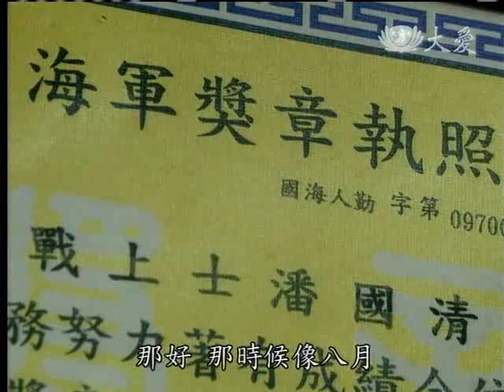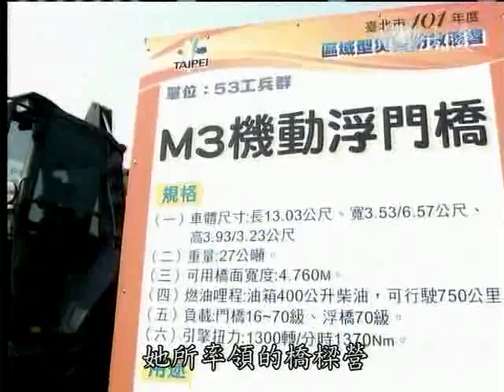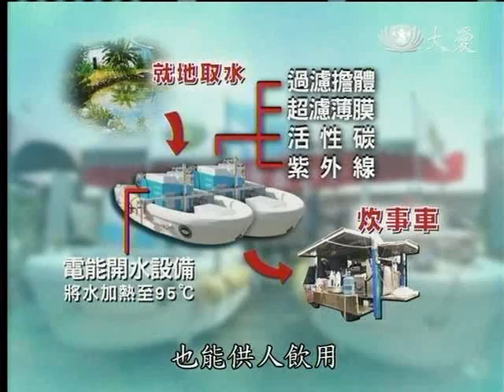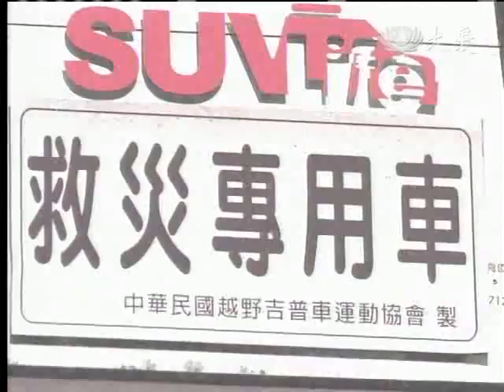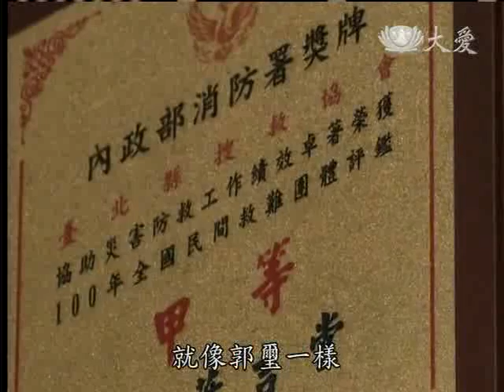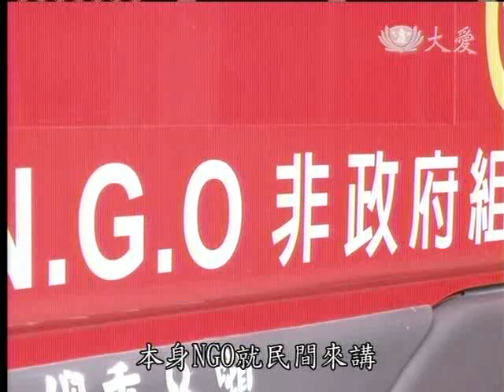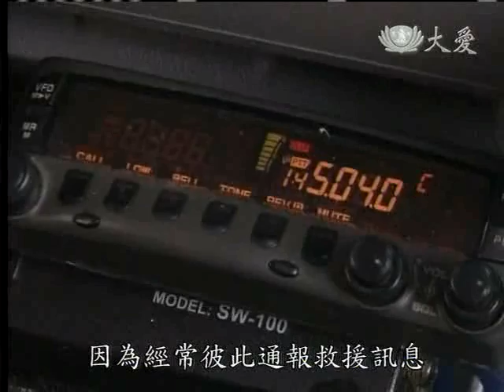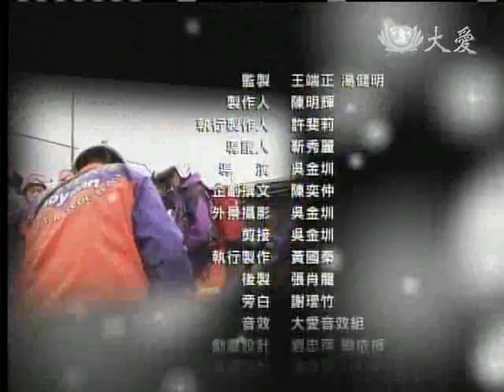20120415《大愛全紀錄》救災 2.0